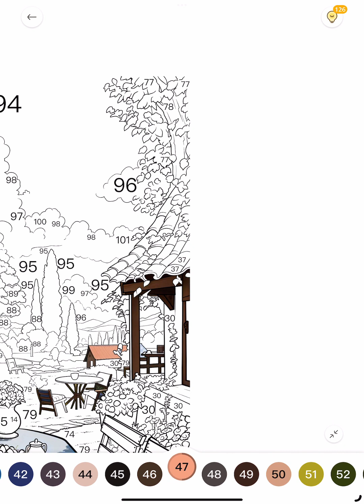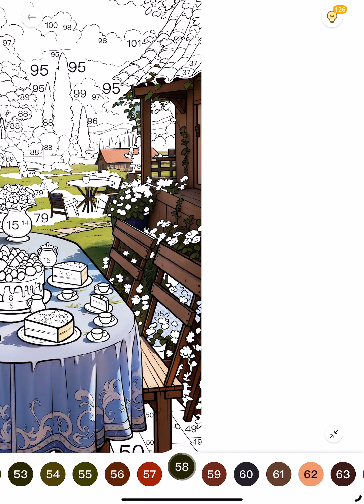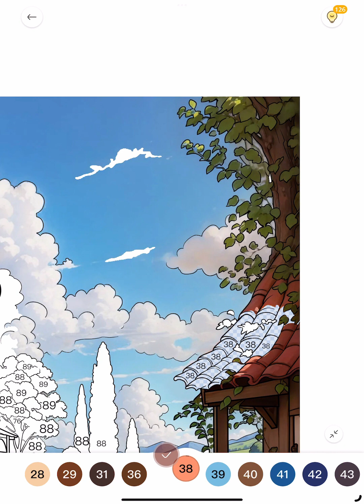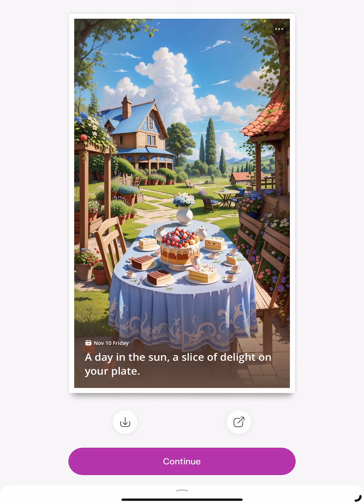Paint by Numbers app Color with me Eating in the Country